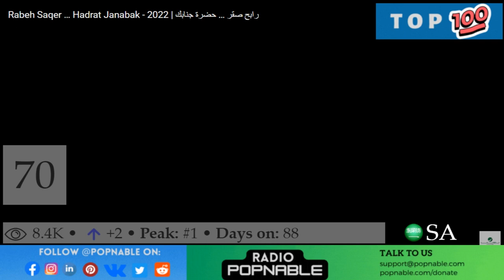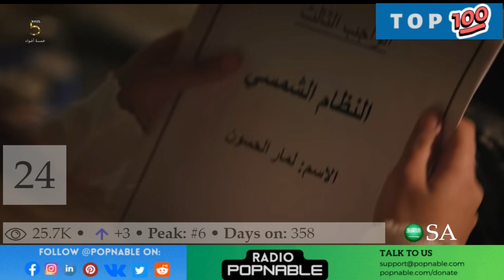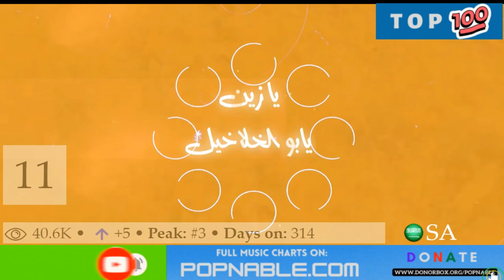SAUDI TOP 100 SONGS 2023 - SAUDI ARABIA MUSIC CHART (POPNABLE 🇸🇦)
SAUDI TOP 100 SONGS MUSIC CHART 2022
The SAUDI Top 40 music chart is compiled and based on the most watched music videos on YouTube in 2022.

 100. Being A Human - Muhammad Bin Gharman

99. Jaelak Ala Alqhwa - Abdullah Almokhles

98. Fezzi Lah - Abdul Majeed Abdullah

97. Sculpt A Pigeon - Ahmed Al Shamlan

96. Entertainment - Falah Almesrdi

95. Awwal Hekaytna - Abdul Majeed Abdullah

94. Bela 3Enoan - Badr Alezzi

93. Ya Hob - Bader Al Shaibiii

92. Raei Alhawa - Greyeb Al Mokhles

91. Ghyabe Wagaak - Dalia

90. Ehki Bhamsek - Abdul Majeed Abdullah

89. Adman Hubk - Sultan Khalifa

88. El Eensan - Rabeh Saqer

87. Night Of The Gathering - Majed Khudair

86. Ela Alqteah - Ahmed Al Shamlan

85. Ayesh Saeed - Abdul Majeed Abdullah

84. Ma Gedart Asber - Abdul Majeed Abdullah

83. Alam Mwazi - Abdul Majeed Abdullah

82. Yoom Melady - Abdullah Al Farwan

81. Ghadara - Marsimba

80. Ana Men Raby Jeet - Slow Moe

79. Han Al Ghareeb - Abdul Majeed Abdullah

78. Aala Nesbet Moshahda - Bader Al Shuaibi

77. Your Voice Is Enough For Me Without Seeing - Omar

76. Qafel Almawdoa - Abdullah Al Farwan

75. Mazoon Alghaym - Yousif Alshehri

74. Methel Ma Kan - Abdul Majeed Abdullah

73. Sekka Majhola - Abdullah Al Farwan

72. Majboor - Bandar Bin Oweer

71. Kelmtin - Abdul Majeed Abdullah

70. Hadrat Janabak - Rabeh Saqer

69. Leel Alsheta - Yousif Alshehri

68. Tahet Fe Hobak - Badr Alezzi

67. Wedi Artah - Badr Alezzi

66. Khallas Hananak - Abdul Majeed Abdullah

65. Akher Akhbari - Bandar Bin Oweer

64. A Cloud Of Love - Khalid Abdulrahman

63. Ya Ibn Alawadm - Abdul Majeed Abdullah

62. Rooh Ahmed Allah - Abdul Majeed Abdullah

61. Lit Al-Hawa - Ali Alwahbi

60. Fazzet Mn Noomi - Abdul Majeed Abdullah

59. Everything Has An End - Muhammad Bin Gharman

58. Ahbah Moot - Fahad Bin Fasla

57. Ya Azima - Falah Almesrdi

56. Ya Ba3Dahom - Abdul Majeed Abdullah

55. Ana Alqasi - Matub Bin Doknah

54. Mnseetak - Bandar Bin Oweer

53. Goodbye - Ghreeb Al Mokhles

52. Your Slender Oud - Majed Khudair

51. Absence - Masoud Bin Sha’Foul, Hadi Bin Jaber

50. I Gave You - Falah Almesrdi

49. Ahrub Be - Ghreeb Al Mokhles

48. Ma Aaad Yimdeni - Abdul Majeed Abdullah

47. Ayamna Alhelwa - Badr Alezzi

46. Hanena - Badr Alezzi

45. Mishtag - Abdulaziz Elmuanna

44. The World Is A Pleasure - Ali Alwahbi

43. Tal Qalbi - Faleh Al Touq

42. Jawe Aleel - Badr Alezzi

41. Wajed - Rabeh Saqer

40. Gellah - Abdul Majeed Abdullah

39. Banks Of The Night - Ali Alwahbi

38. Hobah Janny - Majed Alrslani

37. Aala Hasab - Jori Kattan

36. Yama Hawalt - Abdul Majeed Abdullah

35. Feni Ma Yakfeni - Badr Alezzi

34. Faz Galby - Borhan

33. Ya Ghaeeb - Majed Alrslani

32. Aldroof Awham - Abdullah Al Farwan

31. I Lost The Smile - Muhammad Bin Gharman

30. Haddy Nafsak - Rabeh Saqer

29. Alnafsiah - Ghreeb Al Mokhles

28. Habibi Mohammed - Badr Alezzi

27. Dae Al Gharam - Abu Handala

26. El Aabat El Rahefa - Rabeh Saqer

25. You Don't Have Two - Al Waleed Al Amer, Mohammed Al Delbij

24. Clip Hey - Five Lights

23. Hesham Saper - Khaled Saper

22. An Hob - Bader Al Shuaibi

21. Hadhi Aldnia - Ghreeb Al Mokhles

20. Gharam Athneen - Fahad Bin Fasla

19. Yeje Tareek  - Yazn Alsaqaf

18. Hala B Dafa Rouhi - Abdul Majeed Abdullah

17. Yanour Aini - Majed Khudair

16. Farghty - Ayed

15. Fezzi Lah - Abdul Majeed Abdullah

14. Mn Baad Mazh W La3Eb - Abdul Majeed Abdullah

13. An Kount Nasy - Abdullah Almokhles

12. Hesham Saper - Khaled Saper

11. Yazeen Yabo Al Khalakhil - Ahmed Al Shamlan

10. Khat Ahmar - Abdullah Almokhles

9. Alhala Wa Alreqah - Majed Alrslani

8. Galbi Hazeen - Talib Almarri

7. Ghybtetak La Taedha - Abdullah Almokhles

6. Zenek Damar - Majed Alrslani

5. Khebat Amaal - Abdullah Al Farwan

4. You Breathe My World - Abdul Majeed Abdullah

3. Wtemshi - Abdulaziz Elmuanna

2. Say Shi - Abdul Majeed Abdullah

1. An Answered Prayer - Zayed Alsaleh